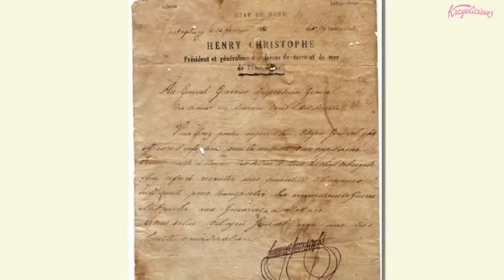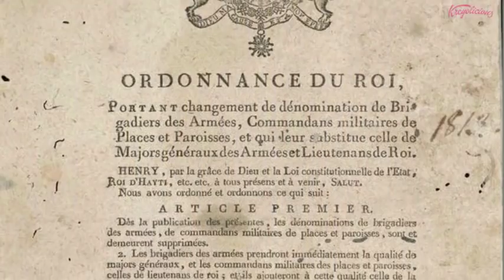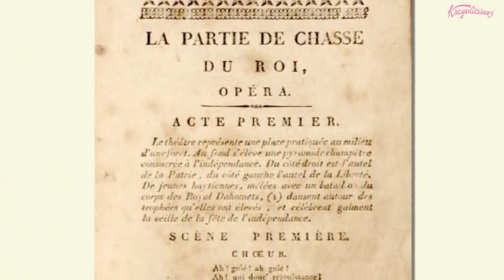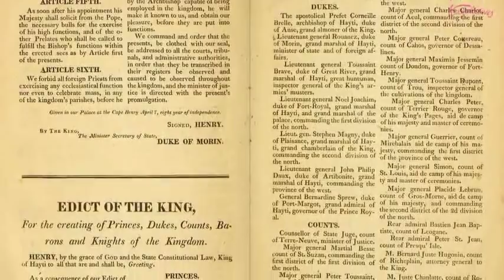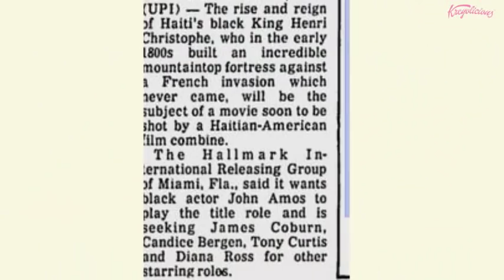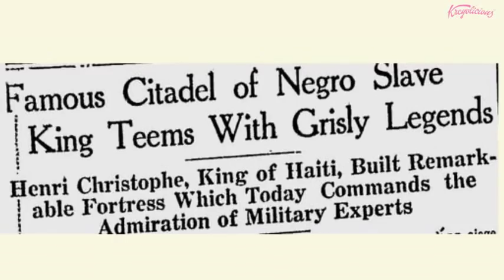Haiti King Henry Christophe: His Story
Get my book Haiti History 101 from Amazon and learn even more about Haitian History.

The rise and fall of Henri Christophe, King of Haiti Part 2.
Twitter.com/kreyolicious
Facebook.com/kreyolicious